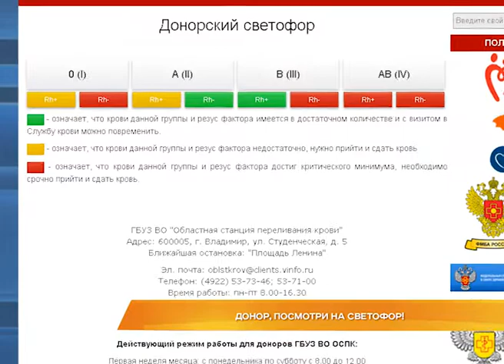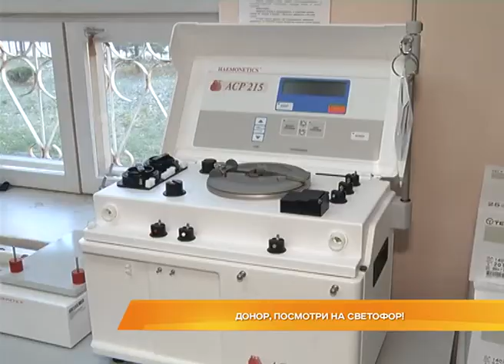Донор, посмотри на светофор!